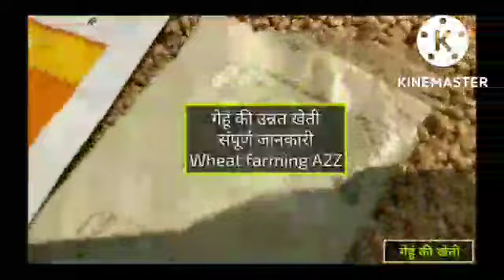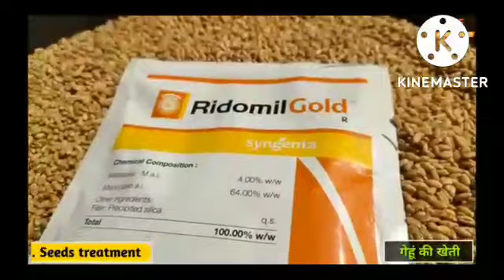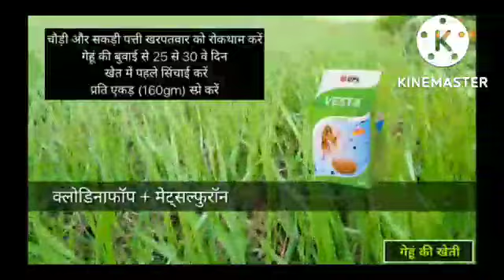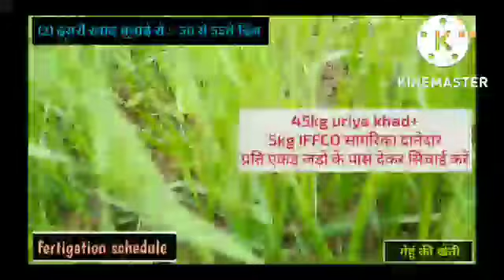wheat farming for rabi season in india. Details about High yielding wheat variety of Ajeet seed.